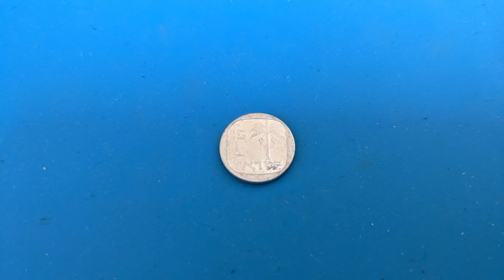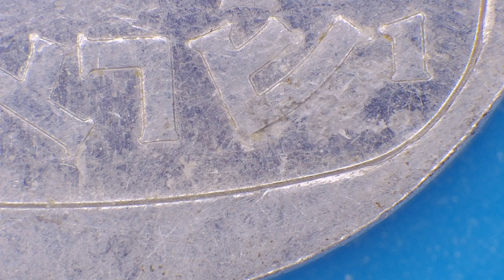1 New Agora, Israel coin from 1980 Aluminium under the microscope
1 New Agora, Israel coin from 1980 Aluminium under the microscope